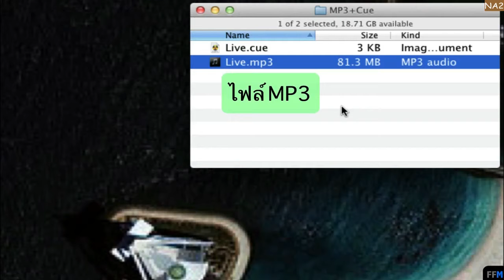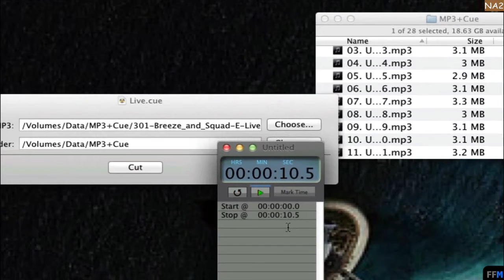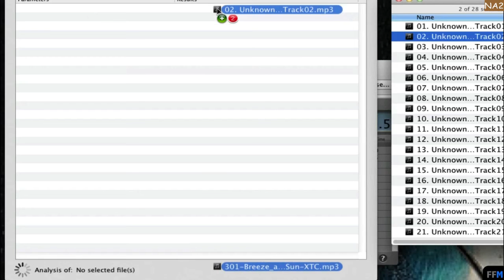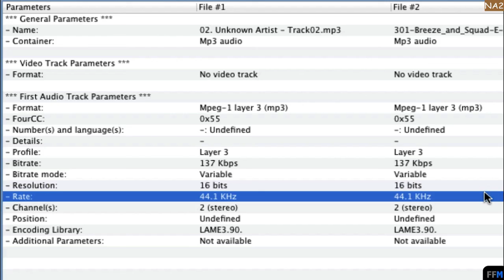แบ่งไฟล์ MP3 ตาม Cue Sheet ฟรีบน Mac-New App 2